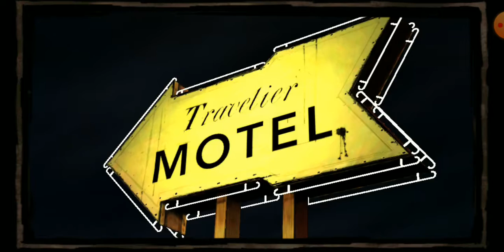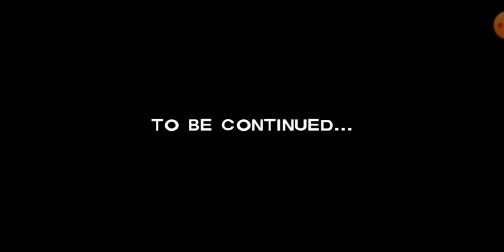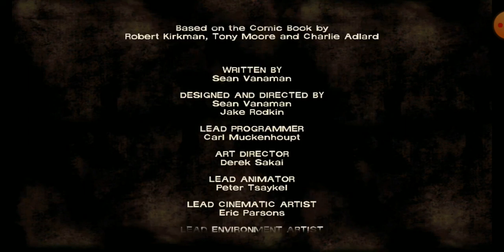Season 1 The Walking Dead Full Episode-3 End Walkthrough Gameplay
Epic Gaming#The walking dead final season episode 3 walkthrough#walking dead final season walkthrough episode 2#The first season of The Walking Dead, an American post-apocalyptic horror television series on AMC, premiered on October 31, 2010, and concluded on December 5, 2010, consisting of 6 episodes. Developed for television by Frank Darabont, who wrote or co-wrote four of the season's six episodes and directed the pilot episode, "Days Gone Bye", the series is based on the eponymous series of comic books by Robert Kirkman, Tony Moore, and Charlie Adlard.[1] It was executive produced by Darabont, Kirkman, David Alpert, Charles H. Eglee, and Gale Anne Hurd, with Darabont assuming the role of showrunner.